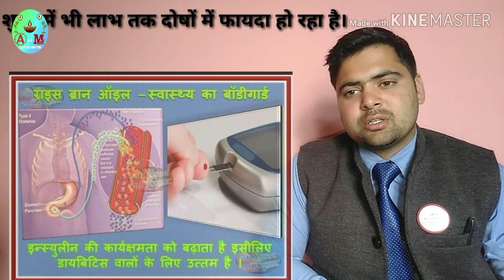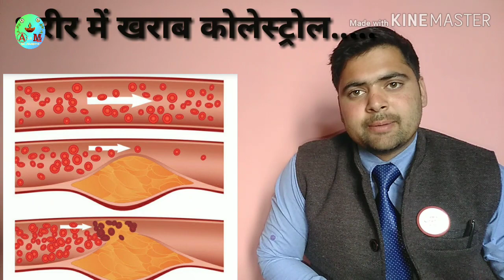PHYSICALLY REFINED RICE BRAN OIL (HEALTH GUARD) BENEFITS || RCM || MR. Rakesh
HEALTH GUARD OIL:- Possesses the finest properties of all frying mediums. Rich on oryzanol, very low in saturates and free from trans-fatty acid, it is good for health. Its latest process in refining of oil in which no harsh chemical/ caustic is used while refining in better retention of anti-oxidants and medicinal values of that oil.
:- helps in increasing the good cholesterol by lowering the bad cholesterol and controls hypertension. Best for heart
:- Helps to increase efficiency of insulin. Best for diabetic person
:- Helps to cure acidity, gas and other gastrointestinal troubles.
:- Strengthens muscular system and in menopausal problems.
:- This oil is Anti Thrombotic. Decreases ageing effects.